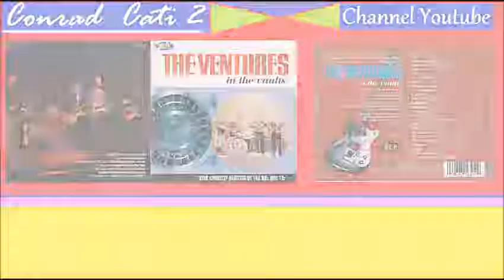The Ventures * Theme From Endless Summer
The Ventures  Album  In The Vaults
Brani Comprendenti L'album:
01. The McCoy (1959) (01:57)
02. Lady of Spain (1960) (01:54)
03. Damaged Goods (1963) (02:06)
04. The Way You Look Tonight (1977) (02:10)
05. Candy Apple Racer 1965 (02:15)
06. Genesis 1962 (02:48)
07. The Stranger 1965 (01:52)
08. Gemini 1965 (02:12)
09. Lawrence of Arabia 1967 (02:14)
10. The Green Hornet 1966 (02:06)
11. El Greco 1967 (02:08)
12. Comin' Home Baby 1966 (02:07)
13. Arabesque 1966 (02:27)
14. Peace Pipe 1977 (02:23)
15. Pandora's Box 1969 (02:12)
16. A Summer Love 1967 (02:10)
17. Too Young To Know My Mind 1968 (02:16)
18. Paint It Black 1970 (02:14)
19. Squaw Man 1970 (02:27)
20. The Mercenary 1970 (02:44)
21. Kern County Line 1970 (02:11)
22. Skylab (Passport To The Future) 1973 (02:38)
23. Samovar 1974 (03:04)
24. Joyride 1976 (02:55)
25. Tora, Tora, Tora 1971 (02:31)
26. Theme From Endless Summer 1967 (02:07)
Play List: Qui